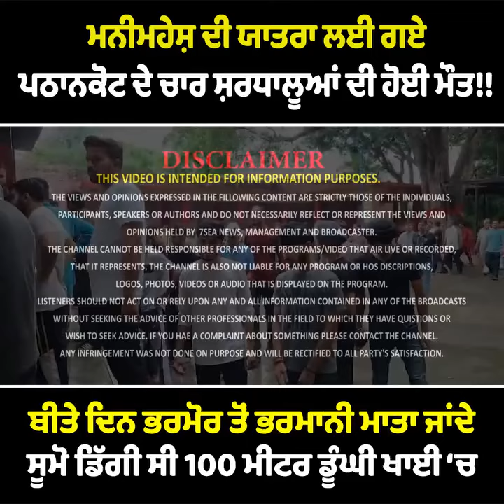ਮਨੀਮਹੇਸ਼ ਦੀ ਯਾਤਰਾ ਲਈ ਗਈ ਪਠਾਨਕੋਟ ਦੇ ਚਾਰ ਸ਼ਰਧਾਲੂਆਂ ਦੀ ਹੋਈ ਮੌ/ਤ!!